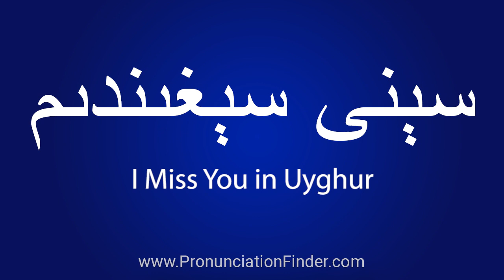How To Pronounce سېنى سېغىندىم - I Miss You in Uyghur